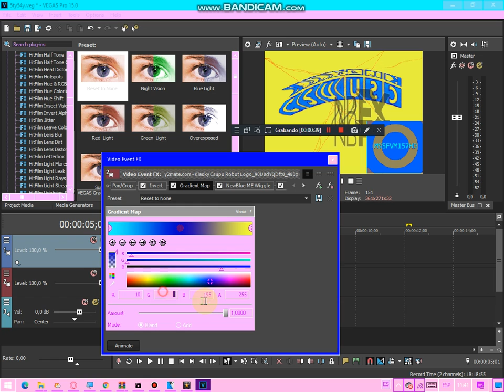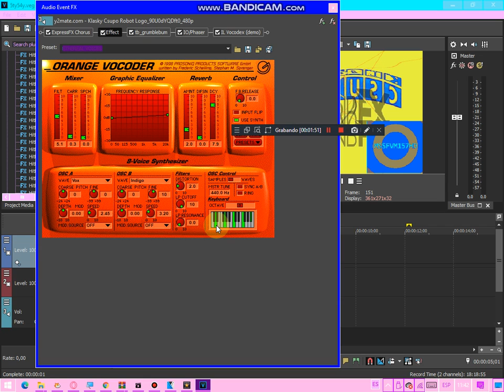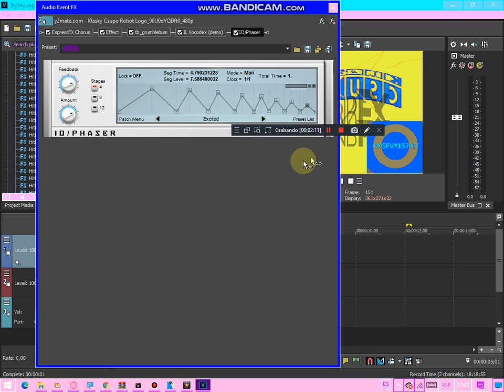How To Make Internationalup V13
Created By Bandicam DEMO

and all the MSSFVM157HD, TBSGLLM2190HD, TZAAVM3019, RARMSBSH909, TLSCK984, BSH205, PS2020, MTTLE2020, AA2020RP, BrunoGarcia Corp. & The Pixelleap Network logos